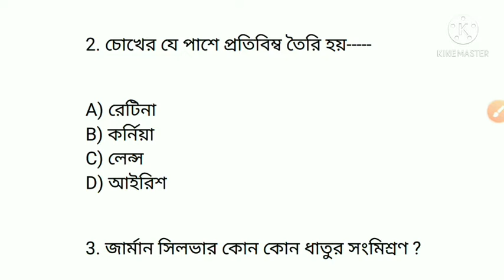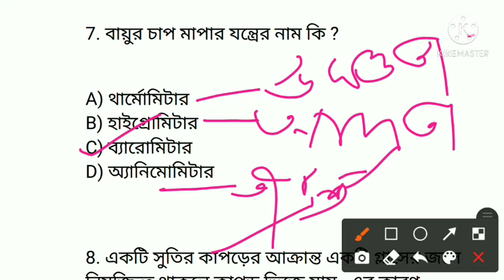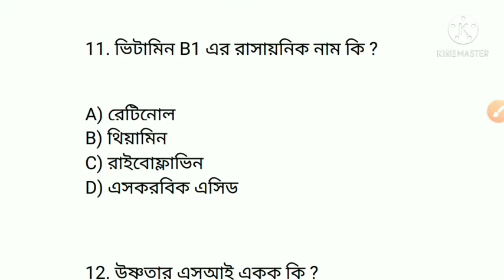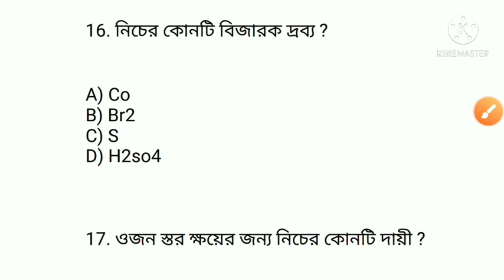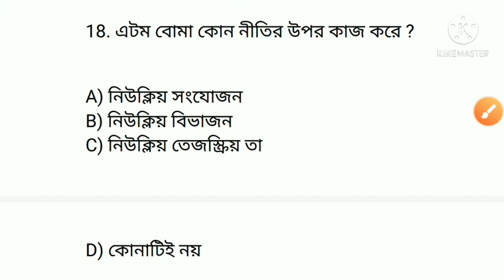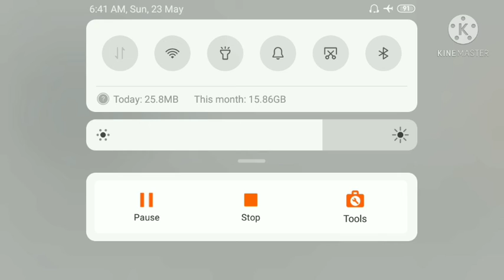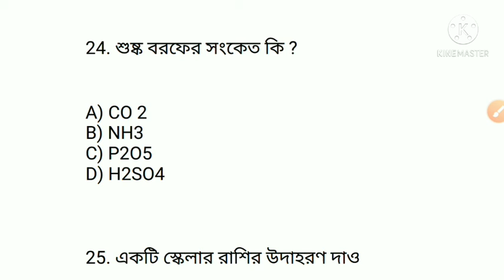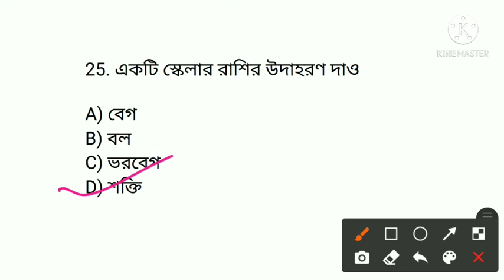RAILWAY GROUP D GENERAL SCIENCE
Hi... I'm Dibakar Bhattacharjee, today I will discuss about General science .

It's helpful for all government exam.

# online study access
# online study access science